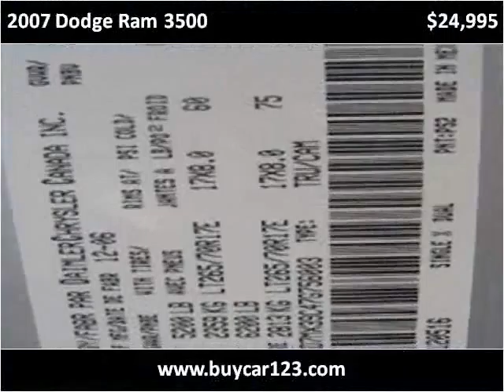2007 Dodge Ram 3500 Used Cars Vancouver BC